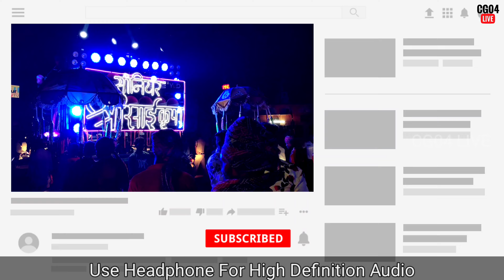Senior Sai Kripa Dhumal | Joraw Joraw Joran (Bidai Geet) | Visarjan Raipur | HD Sound | CG04 LIVE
Purani yadein Dhumal (Senior Sai Kripa Dhumal)